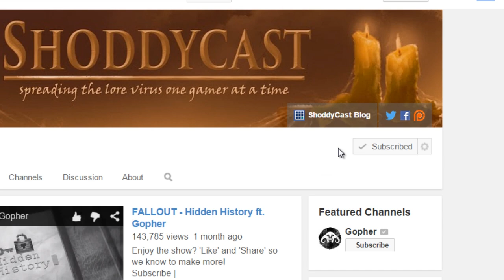Hidden History: MASS EFFECT - Are Video Games Art?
Video Credits: